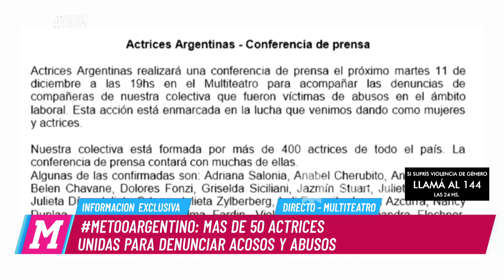MeTooArgentino: Más de 50 actrices denuncian acosos y abusos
Momento emitido el martes 11 de diciembre de 2018 en El diario de Mariana.